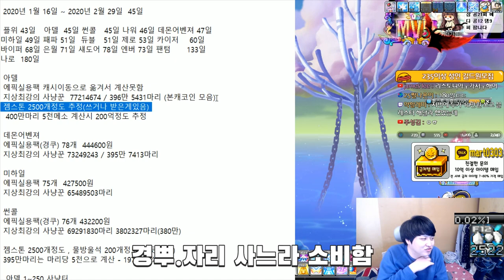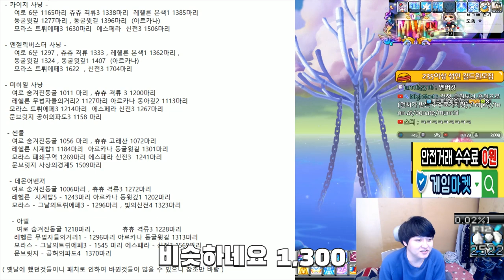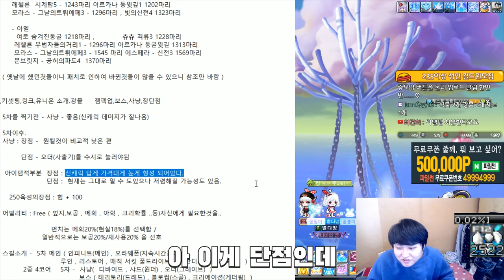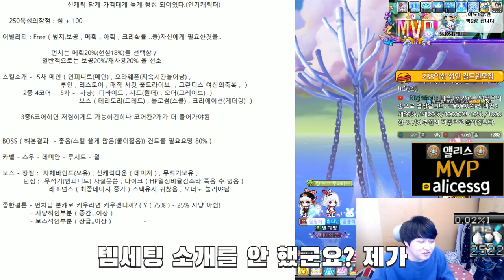아델 250(16번째.구만렙)(200~250 버는돈,젬스톤,잡은몬스터수) 육성후기 사냥터 보스 장단점 젬펙업 직업추천[메이플스토리 먼치]